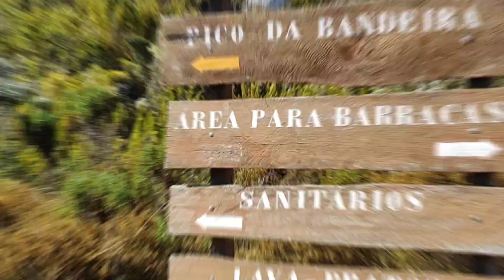Pico da Bandeira: Uma aventura de altitude com a academia de Sanda